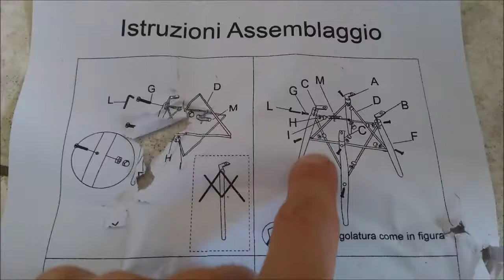ASSEMBLAGGIO SEDIE ESTER STILE NORDICO | BRIGROS | HOMEMADE | MONTAGGIO PASSO PASSO | CHAIR ASSEMBLY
📌ACQUISTA AL MIGLIOR PREZZO SUL SITO AGRIEURO:
-Link per acquistare le forbici da potatura a batteria Blackstone bps 32
Valido per la categoria di tutte le forbici elettriche a batteria e forbici pneumatiche.
👇Link per acquistare il compressore Blackstone 24 litri sul sito agrieuro.com